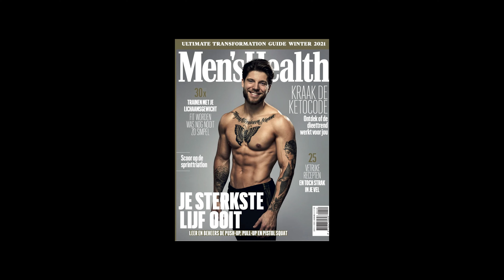#108 | 3 Geheimen van 3 Men's Health Transformaties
0:00 3 Geheimen van 3 Men's Health Transformaties
0:20 #1: Willem de Bruyn.
3:05 #2: Bernard Reichling.
6:40 #3: Thomas van der Vlugt.